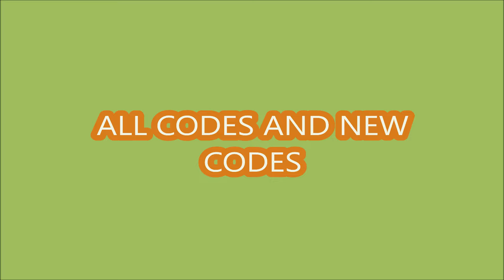*NEW UPDATE CODES* [HALLOWEEN] Arm Wrestle Simulator ROBLOX | OCTOBER 21, 2024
- NEW UPDATE CODES
- ALL CODES
-  [HALLOWEEN]